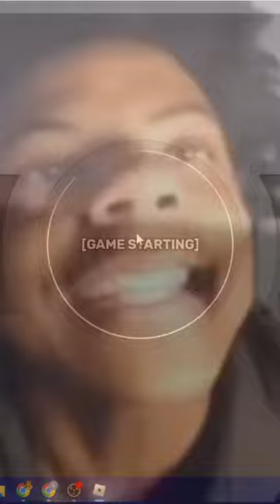[Skibi Defense] 500 Ultimate Speakermen VS 50 Corrupted UTSM